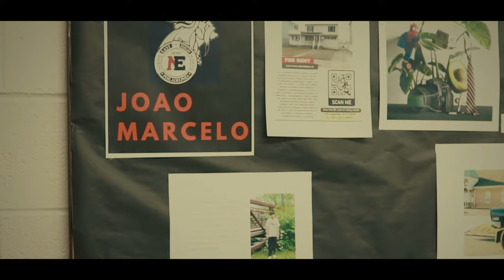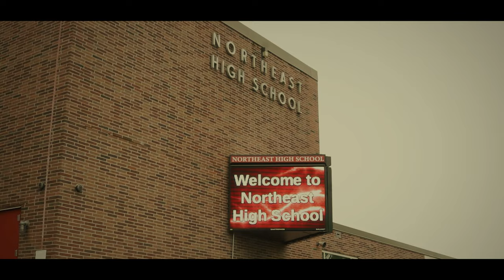Northeast High School - Philadelphia (Short Film)